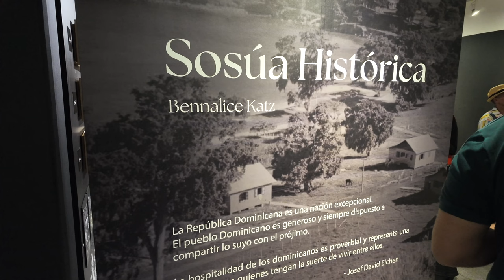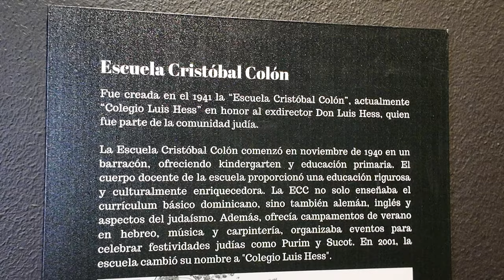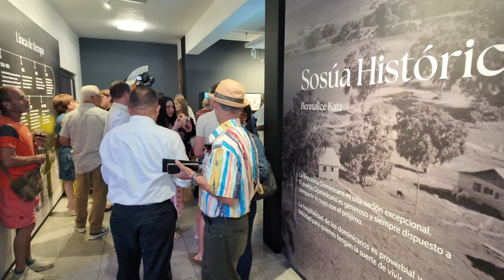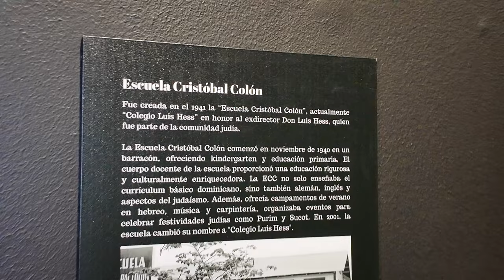Sosúa Histórica - Exposición de Bennalice Katz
Bennalice Katz García
Arquitecta, Paisajista y Directora de Arte
Nace en Sosúa el 29 de Septiembre de 1992.
Descendiente de los judíos que llegaron a Sosúa en 1940, hija de Benny y Alicia de Katz.
Arquitecta, Máster en Ciencias en Biodiversidad, Paisajes y Gestión Sostenible, por la Universidad de Navarra, España.
Formada en Sistemas de Gestión
Ambiental, fundadora de Eco
Intelligence
para el desarrollo de Arquitectura Sostenible y
Katz Home Architecture Studio.
Diplomado en Dirección de Arte para Cine y TV. Ha trabajado en diversos proyectos filmicos para Hulu, Netflix, CBS y Survivor UK.
Estudios en manejo de Museos y catalogación de archivos, ha trabajado en proyectos de conservación preservación Cultural.
Encargada de la digitalización de colecciones del Museo Judío de
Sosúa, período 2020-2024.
Ha participado en 21 exposiciones nacionales y 3 exposiciones
internacionales, dentro de ellas "Fabriano in Acquarello" en Italia.
• Premio en "Compromiso cívico a favor del desarrollo comunitario y las Artes", 2024
• Premio Nacional de la Juventud, mención Cultura, 2020.
• Premio Nacional al Voluntariado Solidario, 2014.
• Premio Nacional Olimpiadas de Matemáticas, 2009.
Autora de los Libros:
• El Mar y Un Verso, 2016
• Mandalas de Luz, 2019
• Alimentación Consciente, 2020